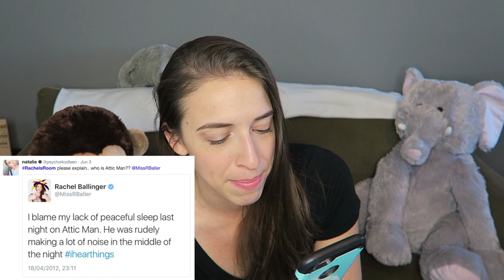A Man Lived In My Attic!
Attic man was real and he was my friend.